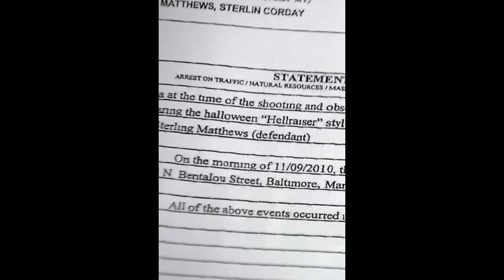BALTIMORE MAN CONFESSED TO MULTIPLE M***** BEFORE HAVING STANDOFF WITH POLICE!!